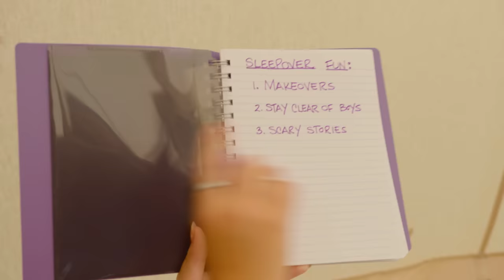MyShay - GIRLS ONLY (Music Video)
Hey guys! Hope you enjoy the GIRLSONLY Music Video!

“GIRLS ONLY” Lyrics

[Verse One]
When my girls show up, get it started
Attitude ain't for the light-hearted
Stone-cold and the smiles are cute
But trust me you don’t wanna be our next target
Ya it’s a sure thing
That we get what we want
And I mean when I say
So you know we don’t front
Ya it's a girl thing
So you just won’t get it
Go and worry bout yours
And get out of our business

[Pre]
Like go on, get lost
Go do your own thing, get gone
Ain't nothing here to do with you
I can spell it all out, so no confusing you

[Chorus]
It’s a g-i-r-l
Girls only slumber party
G-i-r-l
Don’t you come around here
Thinking you that boss
Lemme remind you
In case you forgot
It’s a g-i-r-l

[Verse Two]
Na-na-na, we ain’t bout the drama
But we’re boss girls, get it from our mamas
You talking nonsense like la-la-da-di-da
When you should zip it, and just say nada
Now go and check yourself instead of checking on us
Think it’s so funny now you acting all tough
Ya ya you should trust me when I say that
You don’t wanna see, wanna see what we’re capable of, nah

[Chorus]
It’s a g-i-r-l

[Bridge]
Lemme break it, break it
Lemme break it down
There’s no boys, there’s no boys
There’s no boys allowed
So won’t you back it, back it
Back it up, now
Go and find, go and find
Find your way out
So back up, ya, and find your way out
So back up, ya go and find your way out

[Chorus]
It’s a g-i-r-l